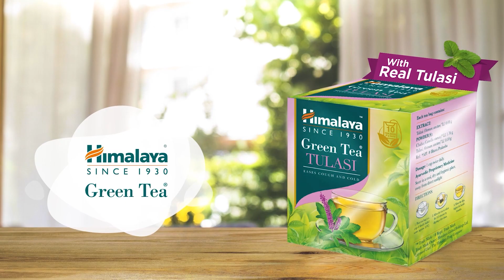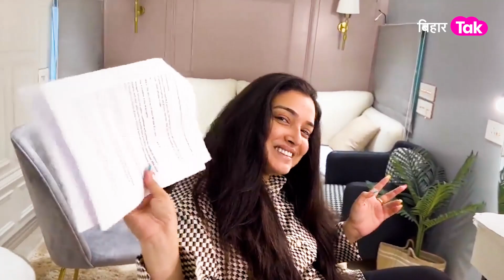Amrapali Dubey ने दिखाया अपनी वैनिटी वैन का आलीशान नजारा, Shilpa Shetty के वैन से भी खूबसूरत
आम्रपाली दुबे के वैनिटी वैन के दीवाने हुए लोग..कर दिया शिल्पा शेट्टी के वैन
से तुलना, आम्रपाली दुबे ने पहली बार अपने वैनिटी वैन की झलक अपने फैंस को दिखाई। वैनिटी वैन की खूबसूरती देखकर उनके फैंस की आंखें खुली की खुली रह गई है।वीडियो में दिखा ऐसा नजारा